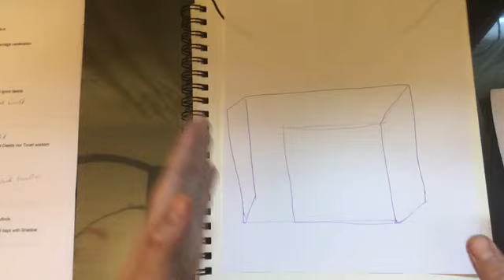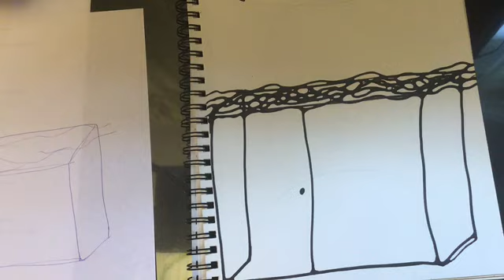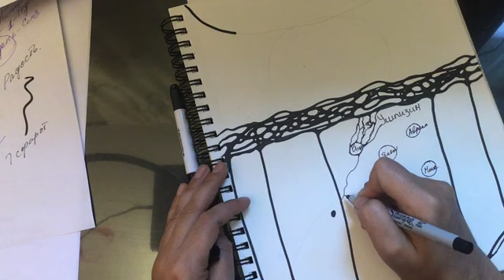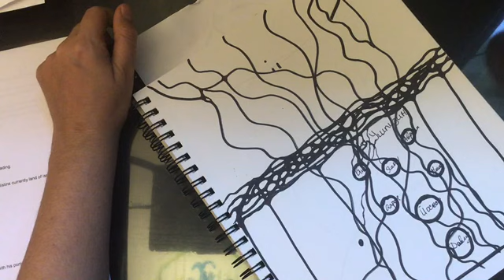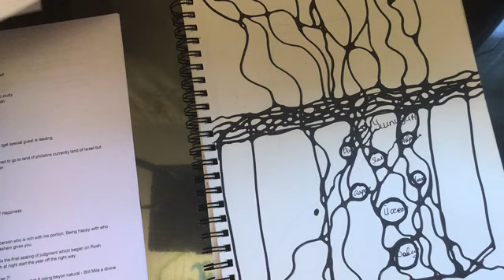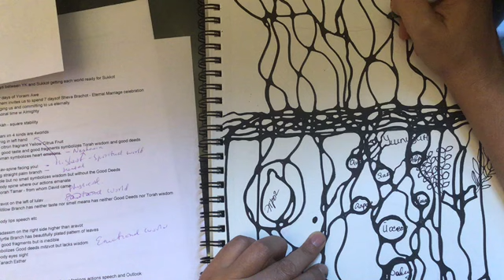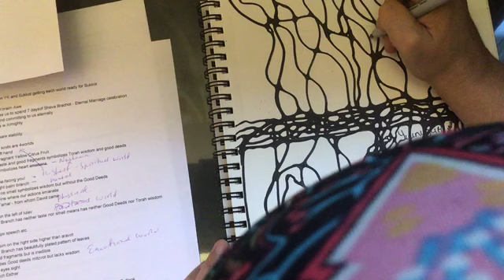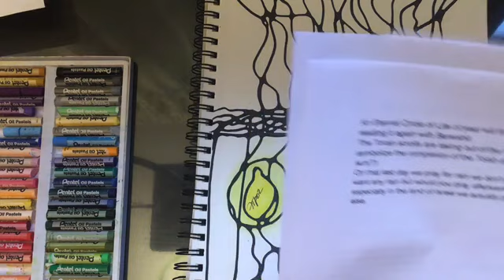Нейрографика на Праздник Суккот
Хасидус, притчи мудрецов, Каббалистические источники, и многое другое в нашем занятии по рисованию Нейрографику на тему Суккот